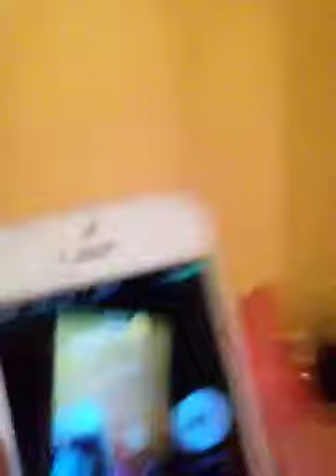Part 1 sleepover